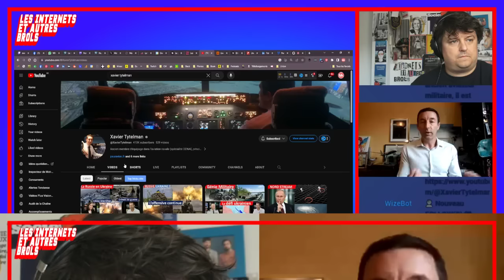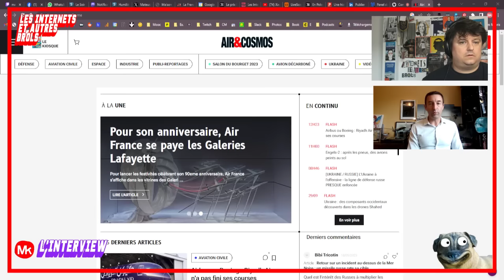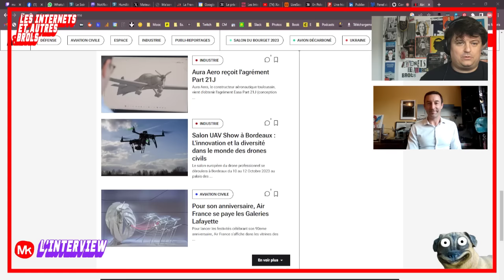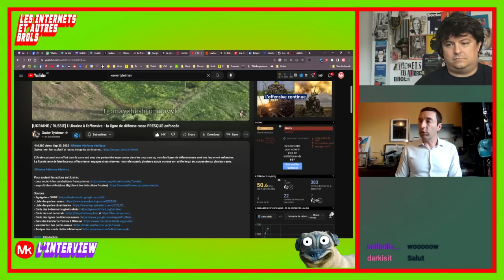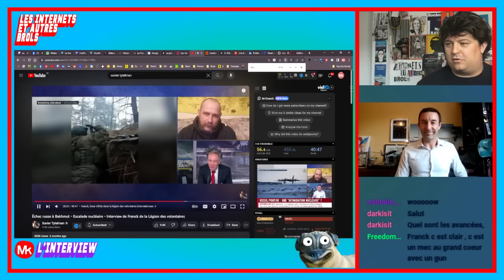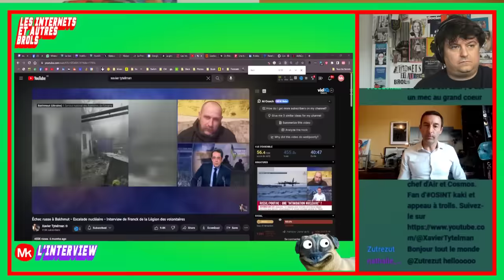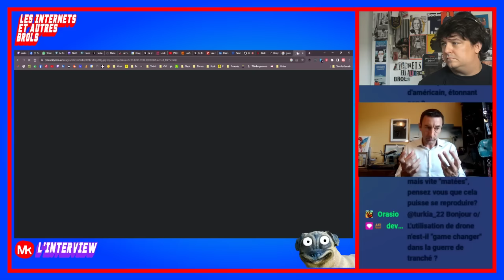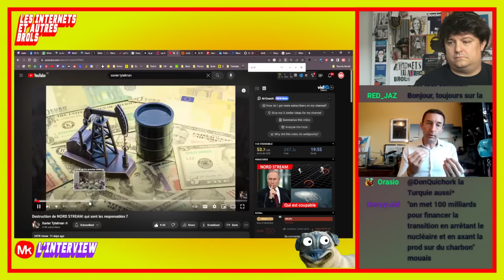Xavier Tytelman : avancée de la guerre en Ukraine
Rencontre avec Xavier Tytelman pour une interview sur l'avancée de la guerre en Ukraine et sur comment il en est arrivé à couvrir ce conflit. Ce consultant aéronautique & défense, Youtubeur & fan d'OSINT est un fin observateur du conflit, tant par ses connaissances techniques que par ses nombreux déplacements en Ukraine.

Quelques questions auxquelles il a répondu : conflit en Ukraine, où en est-on ? Qu'en est-il des forces en présence ? Quid des nouveaux matériels qui s'acheminent depuis l'Occident ? Les Ukrainiens grignotent petit à petit du terrain, arriveront-il à mettre l'autoroute M14 à portée de l'artillerie ? A quoi peut-on s'attendre dans les prochaines semaines ?